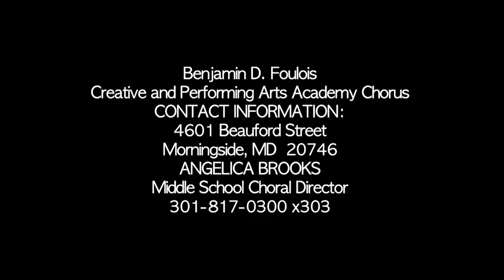As Fair As Morn by John Wilbye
Benjamin D Foulois Creative and Performing Arts Academy Chorus
Singing As Fair As Morn by John Wilbye
Middle School